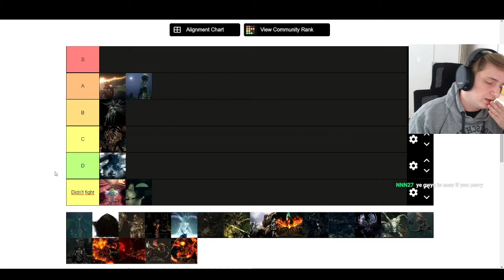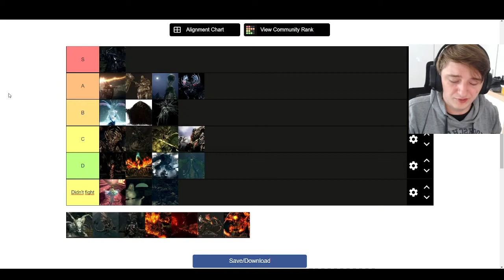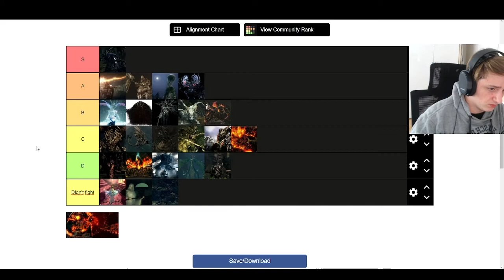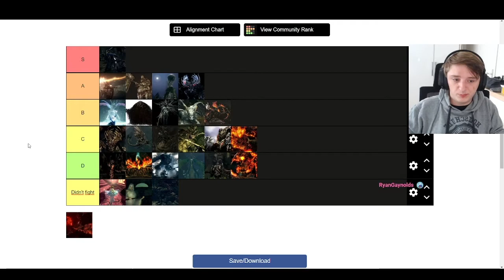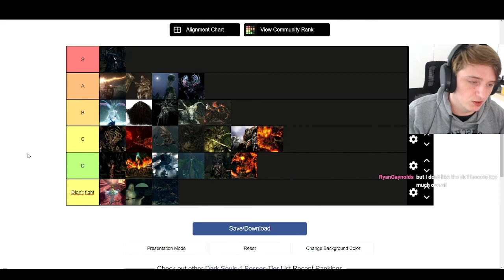Dark Souls 1 Boss Tier List - Objectively Correct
Dark Souls Remastered Boss Tier List. I made a Tier list with Twitch chat. Objective and correct ranking of all Dark Souls Bosses made by a fresh first playthrough. The parameters for this tier list is impression, gameplay, lore (if I know it), overall feeling, placement in the game, difficulty/fairness and visual design. Some bosses I loved a lot, some I hated and some were completely average. Either way, I felt like I finished a master piece.

00:00 Introduction
00:21 Four Kings
02:12 Gaping Dragon
04:22 Great Grey Wolf Sif
06:06 Gwyn, Lord of Cinder
06:51 Iron Golem
07:37 Revisiting "No Cutscene Gwyn"
09:37 Moonlight Butterfly
10:02 Gravelord Nito
11:01 Ornstein and Smough
12:33 Pinwheel
14:57 Seath the Scaleless
15:36 A$$ylum Demon
16:00 Stray Demon
16:38 Taurus Demon
17:13 Bad of Chaos
18:00 Artorias the Abysswalker
19:01 Kalameet
19:22 Manus, Father of the Abyss
20:32 Sanctuary Guardian
21:17 Bell Gargoyle
21:43 Capra Demon
22:30 Cealess Discharge
23:21 Chaos Witch Quelaag
23:52 Demon Firesage
24:32 Centipede Demon
25:28 "The reason Izalith sucks"- speech
25:47 Finishing up and trivias
30:20 Follow me on Twitch :)